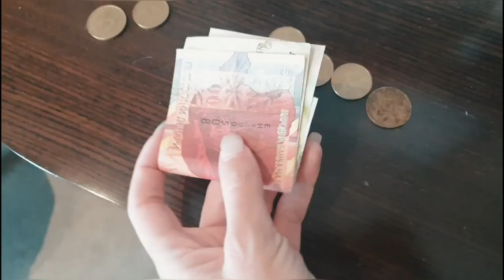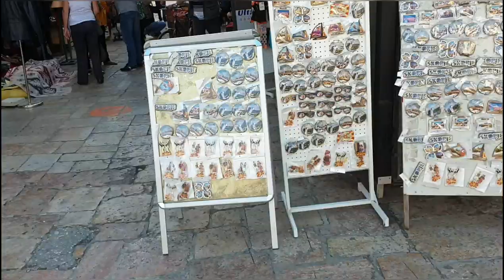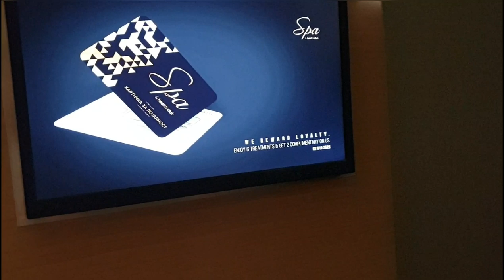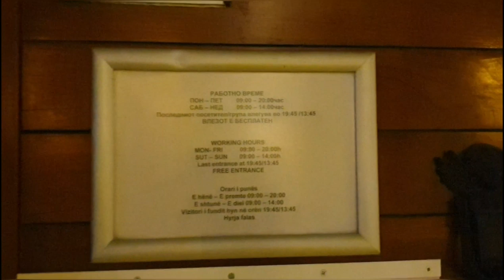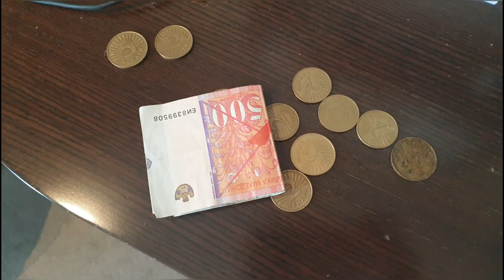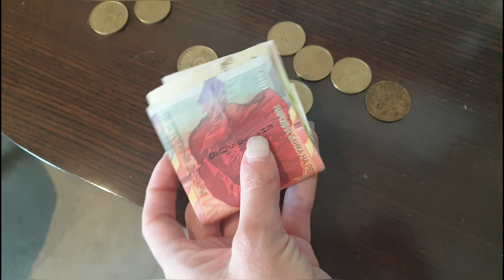Jesen u Skopju | Putovanje u MAKEDONIJU | SKOPJE MARRIOTT HOTEL, OBILAZAK GRADA | Ana Marija i Saša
Drugi deo vloga sa našeg proputovanja kroz Makedoniju  - Vodno žicara, Hotel Marriott Skopje, Hrana u Skopju, obilazak Skopja...